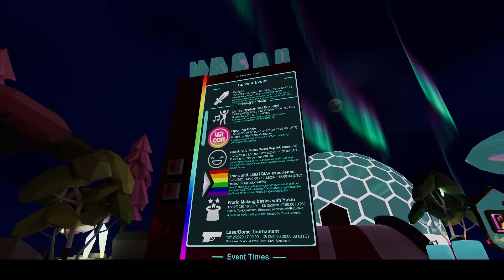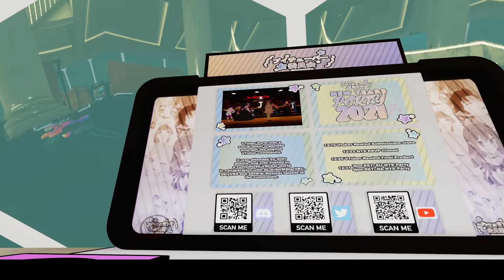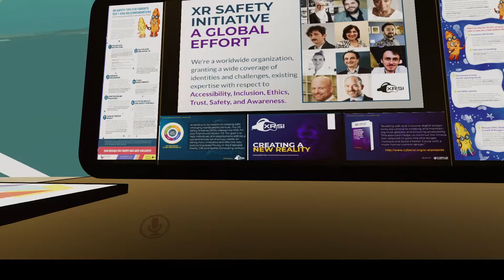VRcon camunetys bouths